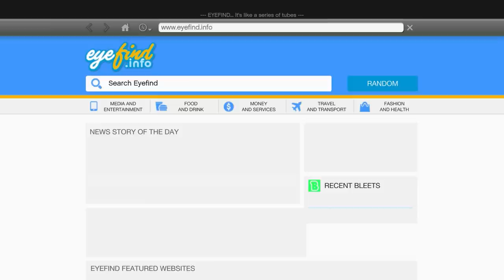SHINCHAN & FRANKLIN BECOME RICHEST PERSON IN GTA5 ll MILLIONAIRE SHOWROOOM ll Varun the gamer